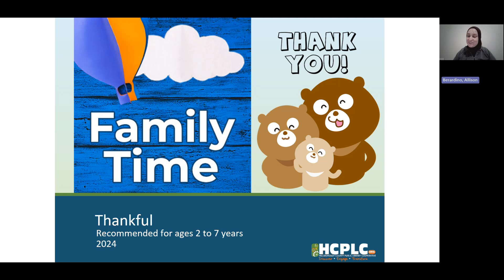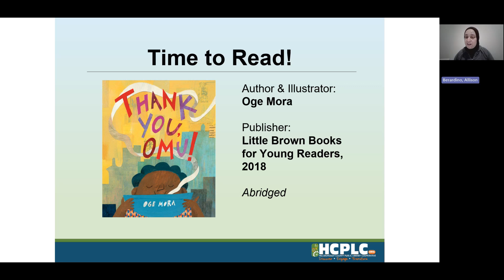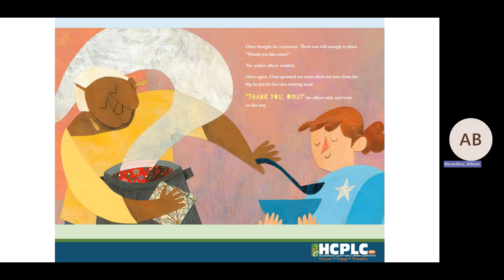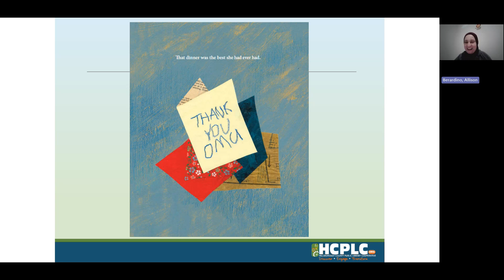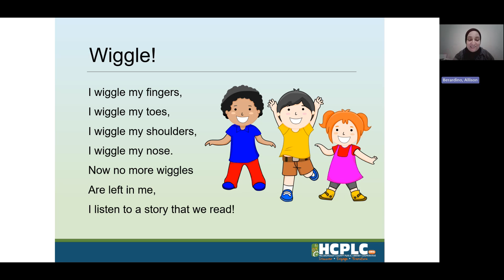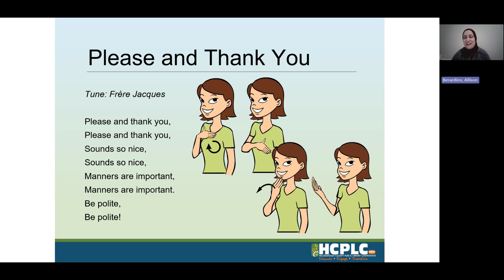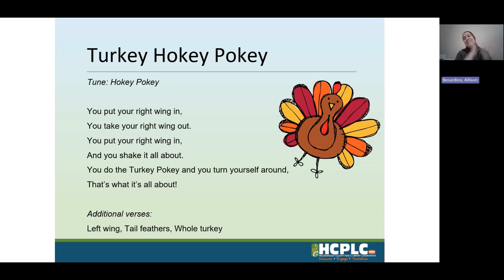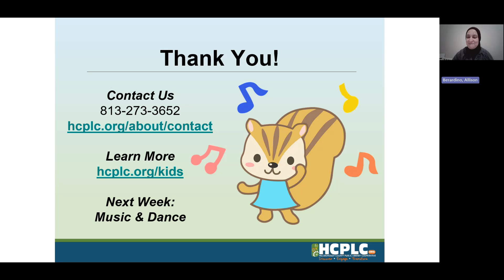Family Time - Thankful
Enjoy books, rhymes, songs, and activities that the whole family can enjoy. This engaging program offers social interaction and builds reading skills. Recommended for all family members.

"Good Morning World I Love You So" by Olivia Herrick